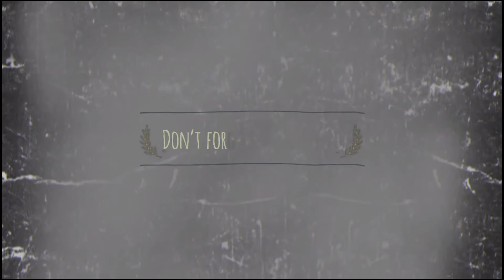My Brother's Birthday Celebration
tara ulit guys imbitado po tayo ng kapatid ko na bunso birthday po niya  27/ 11/ 2020 late uppload lang po...
sinsiya na guys late na un punta namin ni mrs  un na  lang po un inabutan hahaha..
kaya nag vlog na lang po ako tara panoorin po natin lets go
@ salamat nga din po pala sa kumare ko na si @ Elsie  kahit po binibiro ko hindi po siya nagagalit at sa apo ko sa pamangkin